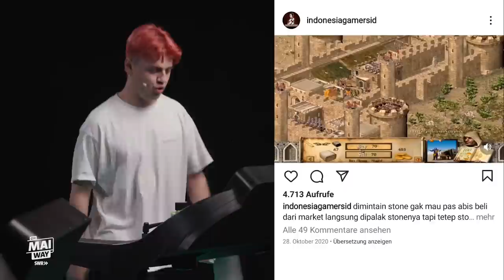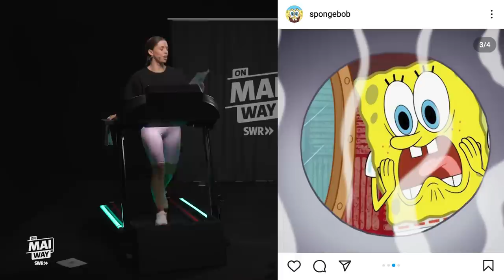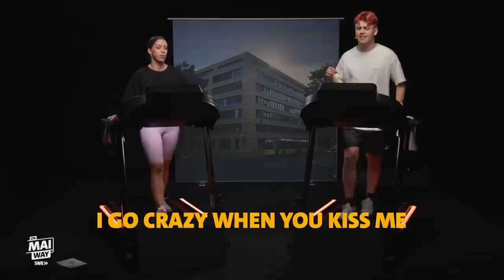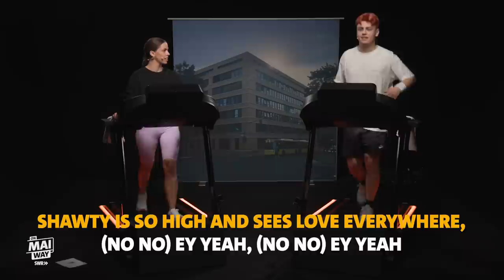Hat noch alle Latten am Zaun: Papaplatte 😜 I ON MAI WAY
@papaplatte hat das Tanzen zwar an den Nagel gehängt. Dafür macht der Berliner auf Youtube und Twitch eine umso bessere Figur. Ob er sich auf dem Laufband bei Vanessa genauso gut schlägt?

Kevin Teller, besser bekannt als YouTuber Papaplatte, hat viele Talente. 🤩 Als Profi-Tänzer erreichte er nicht nur den höchsten Rang 🏆 in seiner Klasse, sondern bekam sogar das Prädikat "hochbegabt".
🤓 Aus Rängen, Klassen und Abschlüssen macht sich der gebürtige Berliner aber nichts. Um sich vollständig auf das Streamen und seine Leidenschaft Youtube und Twitch zu konzentrieren, gibt er seine Tanzkarriere und ein Studium der Elektrotechnik auf. Manchmal bereut Papaplatte es, nicht mehr zu tanzen. Dafür hat er aber eine ganz klare Meinung zu Kroketten. Die sind seiner Meinung nach Müll. 🤢 In seinem Podcast “Edeltalk” quatscht er zusammen mit seinem Buddy Dominik Reezmann über Erlebnisse und Geschichten aus dem Leben. Ein gleichnamiges Buch folgt.
Papatastisch! Kevin kann aber auch romantisch sein 💖 – dann hofft er sehnsüchtig auf ein Date am Strand mit Vino und einem Sonnenuntergang. 🏖🍷🌇 Weniger romantisch geht es dann zu, als er selbst seinen linken Hoden unbeabsichtigt während eines Livestreams leakt.😱 Ob das die positiven Signale sind, die er lieber sendet, 📤 um etwas Positives zurückzubekommen? Findet es heraus, wenn die Laufbänder wieder rollen und es heißt: ON MAI WAY!

🎥 Videotipp: Wenn ihr alles über Vanessa Mais Leben und Karriere wissen wollt, “MAI time is now” ist die neue Doku über @vanessamai92. Hier geht’s zur ARD Mediathek
Regie: Jörg Oppermann
Kamera: Sebastian Lindner
Ton: Chris Marquardt
Schnitt: Bojan Novic

DRIVE beta
Redaktion: Sandra Delasauce, Sven Graf-Schrader
Produktionsleitung: Florian Schumann
Produktion: Chantal Darmstädter, Elena Kettner, Marieke Pröving, Max Grilec
Mediaproducing: Valentina Beltrame, Chris Fotheringham
Executive Producer: Hannes Jakobsen und Johannes Middelbeck

Redaktion SWR: SWR Schlager

Mehr von ON MAI WAY? Jeden Donnerstag auf diesem Kanal.

Wir sind Teil vom SWR!

Backdrop: Jörg Oppermann

Inhalt:
00:00 Intro
00:55 Speed Dating
04:33 Walk and Talk
09:32 Double Time / Face Swap
15:29 Erfrischende Fragen
20:23 Schlusssprint